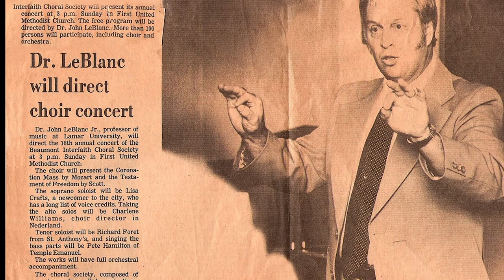John LeBlanc's Keepsake Video